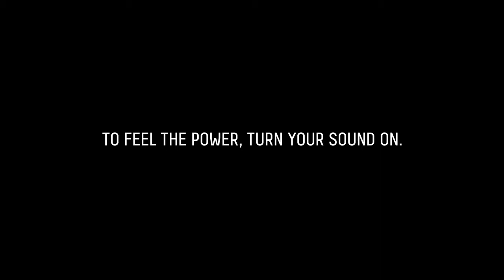01 The new Hilux Alonso`s first experience